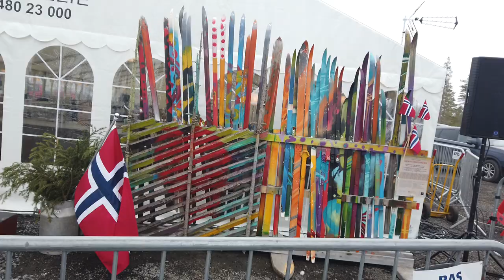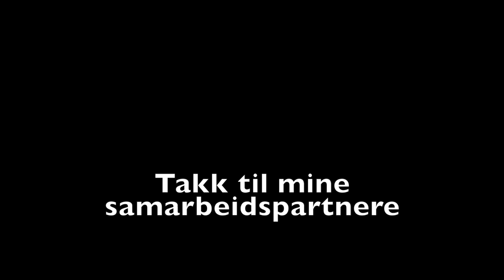Lygna NM 2019 - 50km klassisk